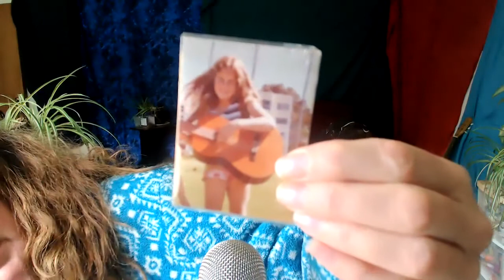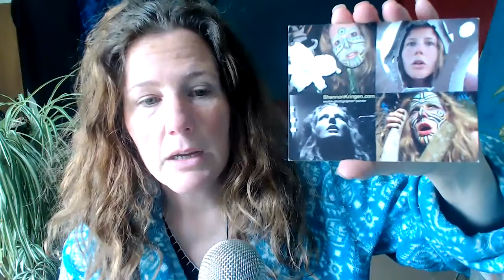GoddessKRING 05 06 21 identity and self confidence, trauma